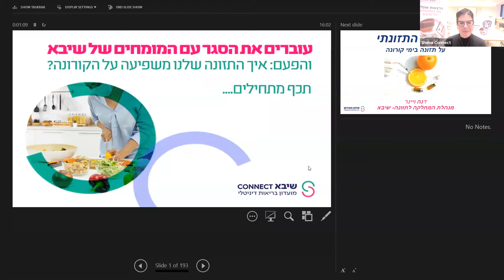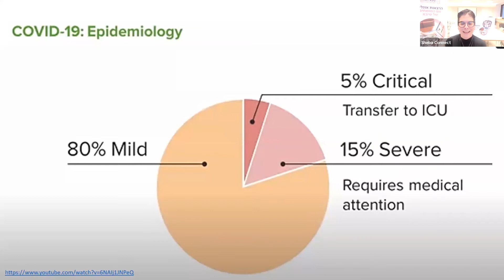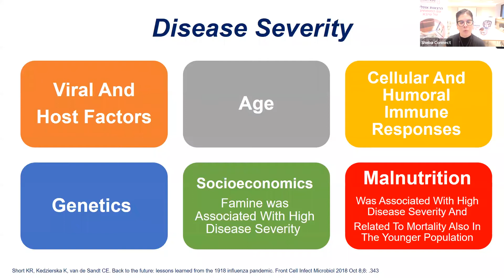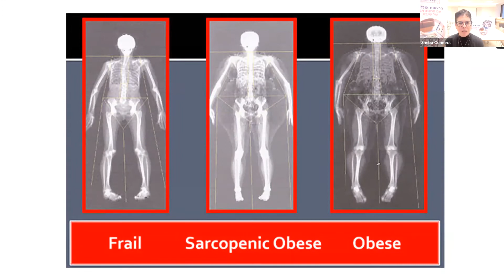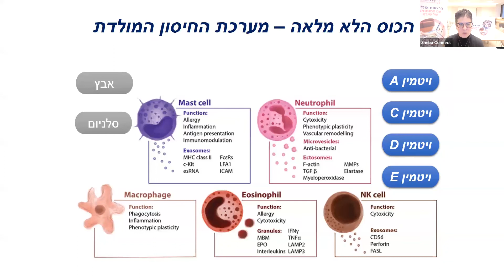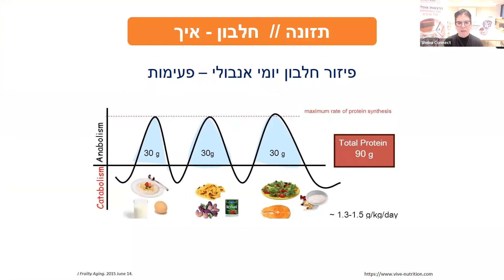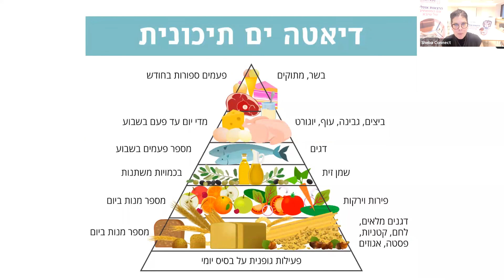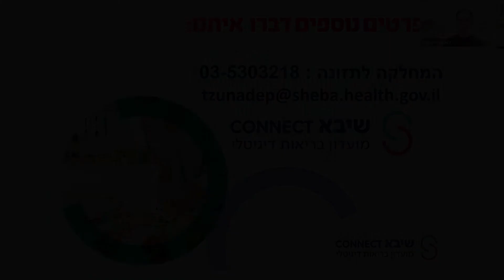תזונה בימי קורונה עם דנה ויינר